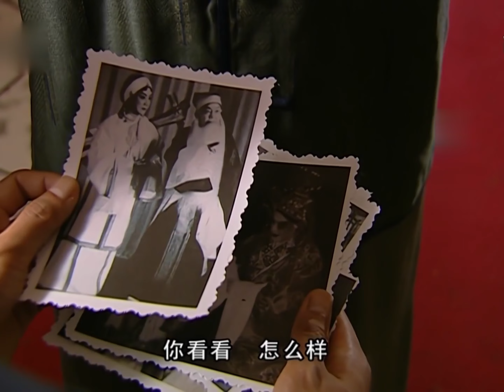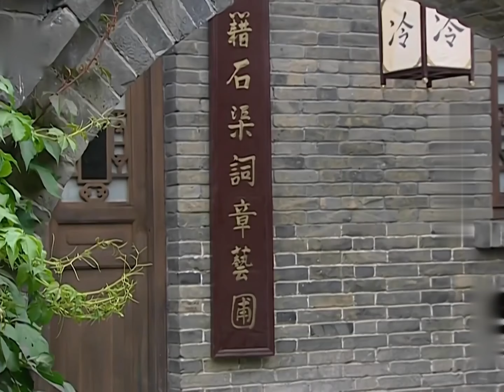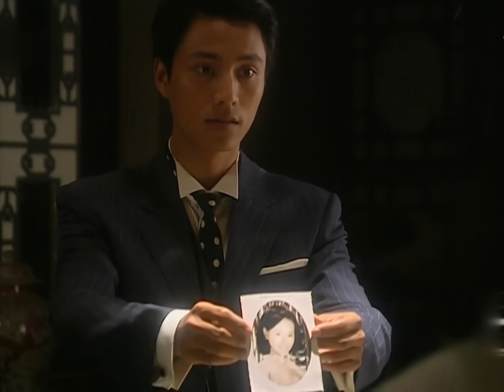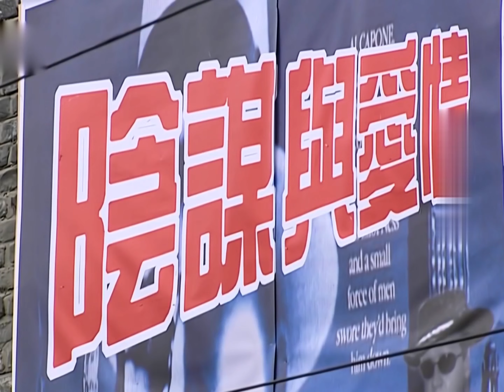❣️ MultiSub《金屋藏嬌》▶EP6 神仙姐姐 劉亦菲 因愛生恨 💥 寒門少女 董潔 逆襲豪門闊太 🔥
📺 Drama Name：金屋藏嬌 | Golden Household
🎬 Episodes: 20
💌 Synopsis:
金燕西是北洋軍閥內閣總理金銓之子。冷清秋是善良美麗、清寒人家出身的才女。白秀珠出身大戶人家，貌美驚艷卻小姐脾氣十足，對金燕西敢愛敢鬧，令金不堪忍受。而金燕西對冷清秋一見鍾情，展開激烈的追求……在反叛愛情與殘酷封建意識的對立衝突下，一場三角情感糾纏，剪不斷，理還亂……

Jin Yanxi is the son of Jin Quan, the Prime Minister of the Beiyang warlords' cabinet. Leng Qingqiu is a talented and kind-hearted beauty from a humble background. Bai Xiuzhu comes from a wealthy family, with stunning beauty and a strong-willed personality that challenges Jin Yanxi, causing him great distress. However, Jin Yanxi falls deeply in love with Leng Qingqiu and embarks on a passionate pursuit... Amidst the conflicting forces of rebellious love and cruel feudal ideals, a tangled love triangle unfolds, impossible to sever and difficult to reconcile...